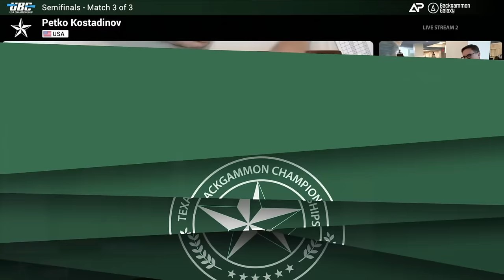Day 2, Stream 1 P2: 2024 UBC USA Championship Semifinals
Welcome to the 2024 UBC USA Championship and 11th Texas Backgammon Championships streamed live from the Gunter Hotel in San Antonio, Texas. The tournament is directed by Bill Riles and Tara Mendicino with executive staffing by Jesper Carlsson and Jeff Proctor, joined by associate staffers Aviv Ziva and Jason Granstedt.